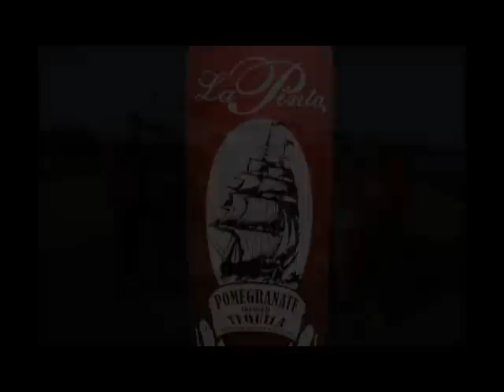La Pinta Pomegranate Tequila - Skydiving Promo (Hi Speed Internet)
Puerto Escondido, México, Skydiving Boogie
Camara:  "Buzz" Ortiz